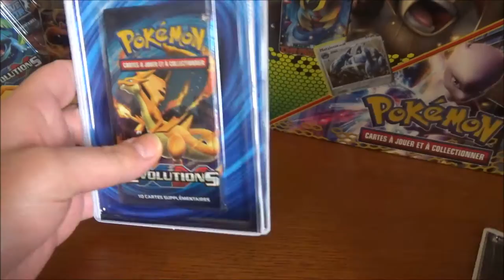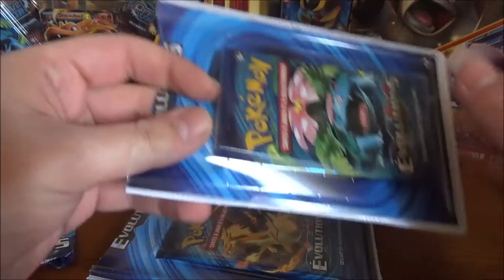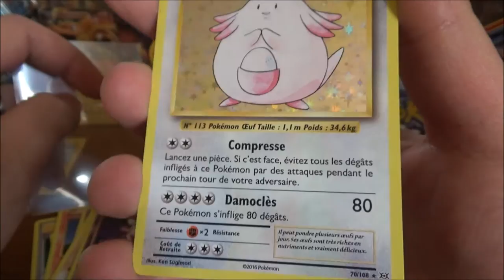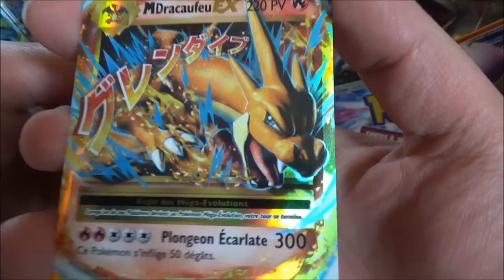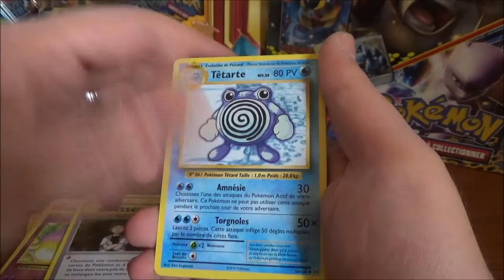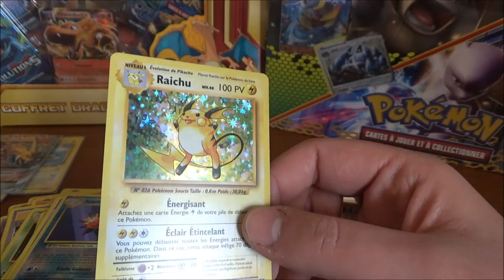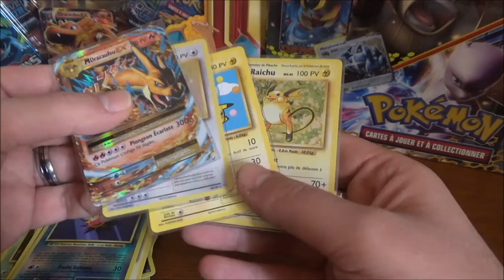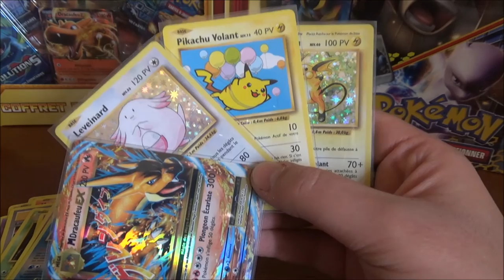Ouverture Boosters Pokémon XY12 Évolutions : Mega ! Secrète.. ?